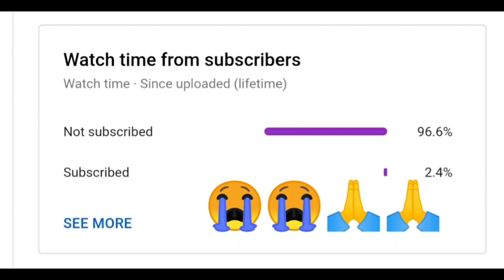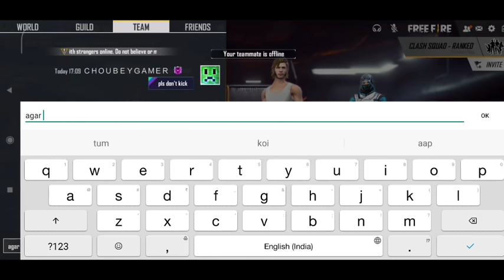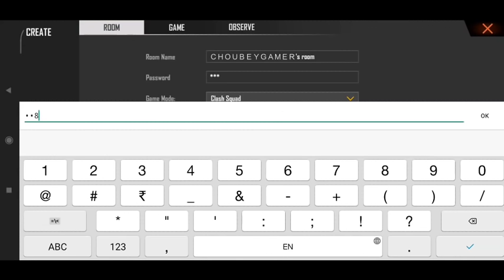Random(FRIENDS)Player call me Noob and I challange for Room| PART -4|Garena Free fire|choubey gaming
Music credid:  NOCopyrightsound(NCS)

 MY NAME: ABHISHEK CHOUBEY
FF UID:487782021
GAME NAME:CHOUBEYGAMER

THANK U ❤😘